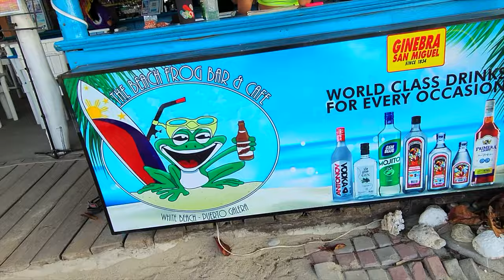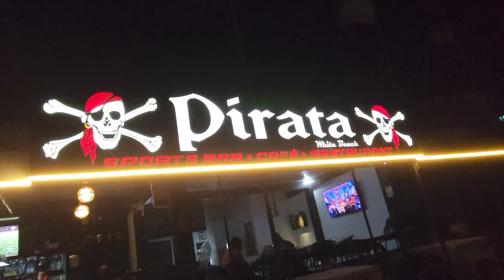Beyond White Beach -Puerto Galera Philippines [EPISODE 2]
Beyond the main White beach, there are deserted, ivory sand beaches, cool, crisp aquamarine sea coves, and Jungle hikes, hidden waterfalls and Filipinas in bikinis - You one stop tropical vacation paradise out of Manila!

The bars feature a drink called the Tanduay Mindoro sling. The Puerto Galera Philosophy , is all sand, sun, skin and the sling – The Mindoro sling. It is a mix of Asian rum, orange juice, mango juice, grenadine syrup (calamansi juice) and Sprite. The Beaches are the top reason why I lovethephilippines & puertogalera on Mindoro Oriental

●PYC - Lover In You
●Song -
 • PYC - Lover In You (Vlog Music Copyri...